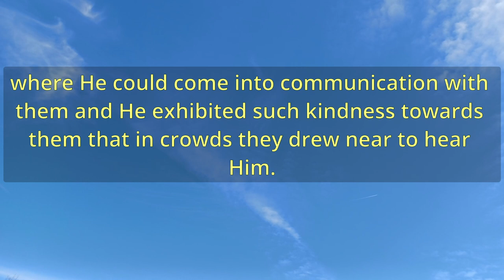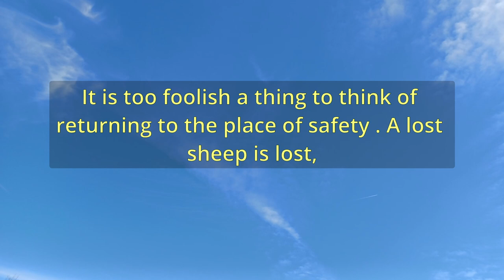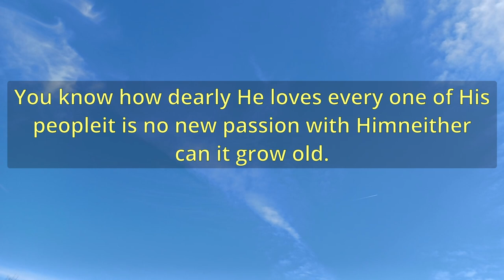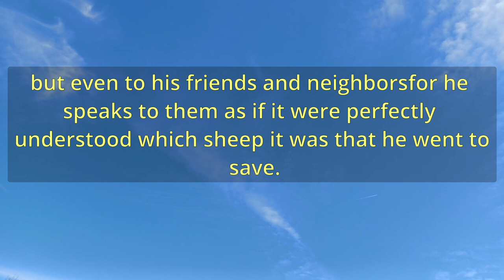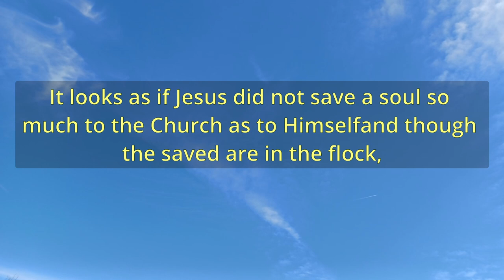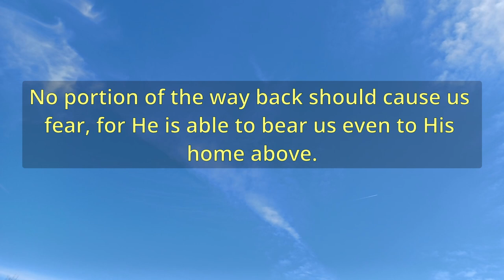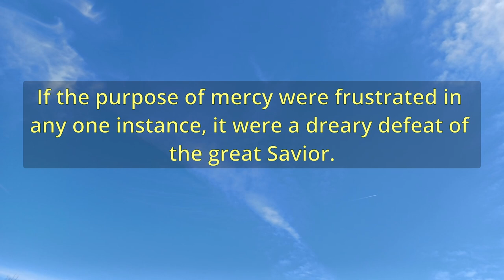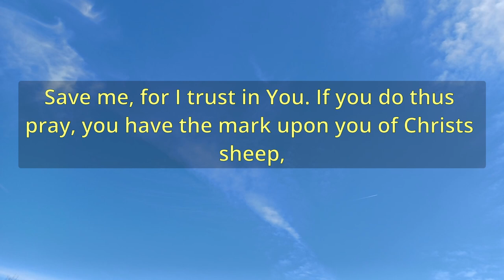"Parable Of The Lost Sheep" (A11801) - Charles Spurgeon Sermons